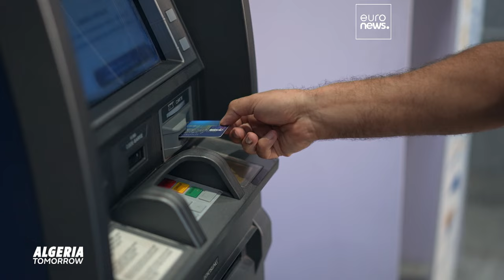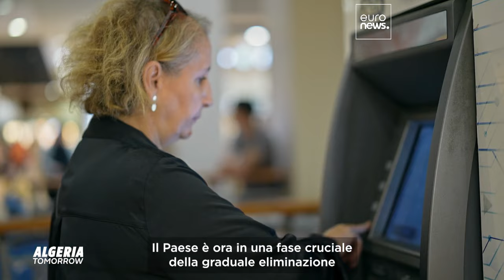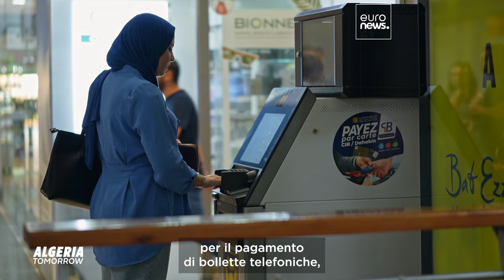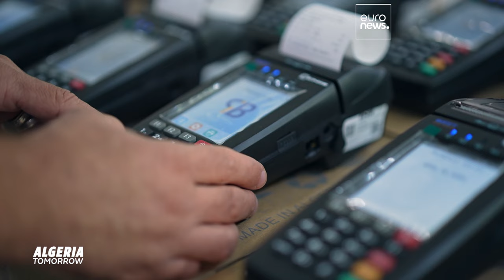Pagamenti mobili, trasferimenti, carte bancarie: come l'Algeria sta passando ai pagamenti digitali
In questa puntata di Algeria Tomorrow, esploriamo come l'Algeria stia gradualmente passando dal contante ai pagamenti digitali.

In collaborazione con anep